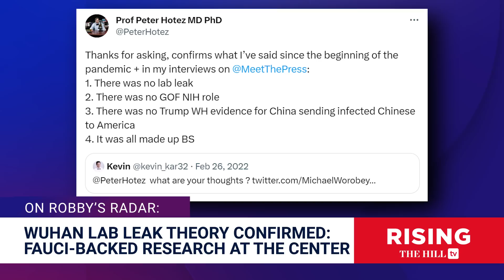Wuhan Lab Leak Theory CONFIRMED; Fauci-Backed Research at Center of DEADLY EXPERIMENT: Robby Soave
Robby Soave weighs in on the effort to cover growing evidence that Covid-19 originated from a lab leak.